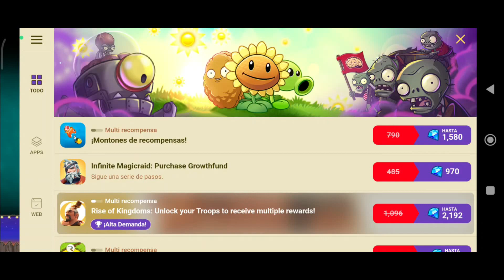Plantas vs Zombies REGRESO Ep. 40 - VS Dr. Zombie, ZPS 100% y BUSQUEDA DE PENNY | Meganium Games